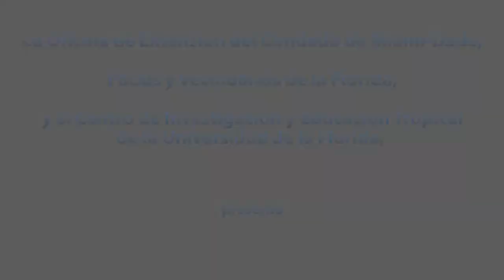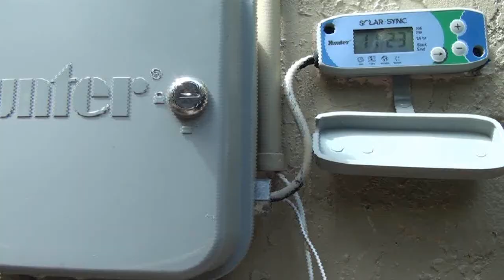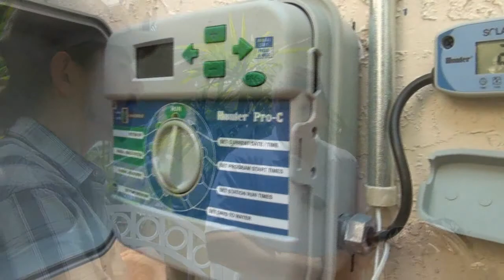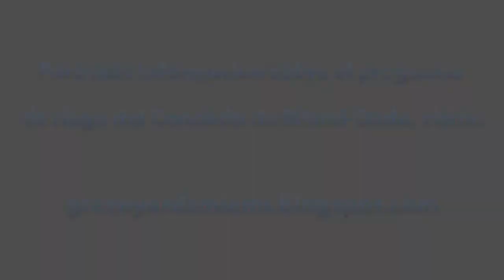El programa de riego del Condado de Miami-Dade - un propetario demuestra su sistema eficiente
Cuando la Unidad de Conservación Urbana visita a su casa para evaluar su sistema de riego de jardin, inspectamos que no haya fugas, notamos fallos de diseño del sistema y tambien las posibles formas de aumentar la eficiencia en su sistema. Toda esta información es enviada a usted en un informe. Bueno, algunos dueños de casa reciben este informe y correr con ella! Tal es el caso con la propiedad de West Kendall que aparece en este vídeo. Hemos visto muchos sistemas como éste en el pasado, pero en nuestra segunda visita, los cambios que observamos fueron tan bien hecho, que rodamos cámaras ahi mismo! Así que toma una jira con nosotros y el dueño de esta propiedad para ver cómo se modificó su sistema de riego para que sea más eficiente - los cambios incluyen la instalacion de irrigación de bajo volumen, válvulas eléctricas para reemplazar una válvula de indexación y un sistema de control basado en el clima para evitar el riego despues de lluvia.